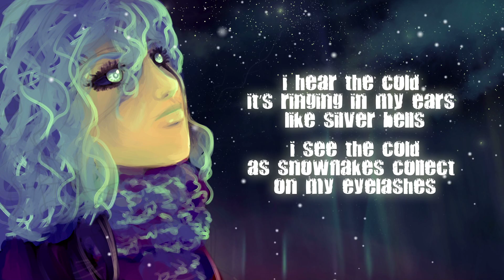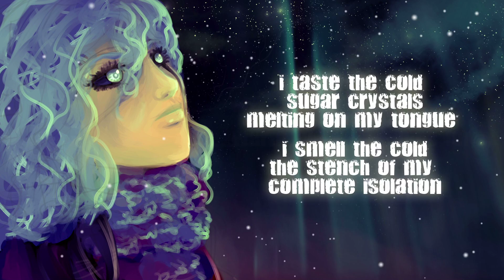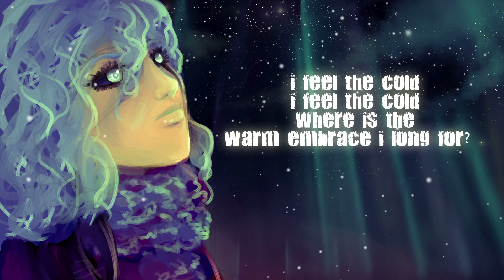【CiellaRin】Snowflakes on Eyelashes【Original song】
We were suppose to have this out during summer but.. procrastination? However it's probably more fitting to release this at this time of the year anyway because it's almost snow season (for those of you who get snow)! Hope you guys enjoy this wintery piece!

CiellaRin consists of Usachii and PowersWithin!